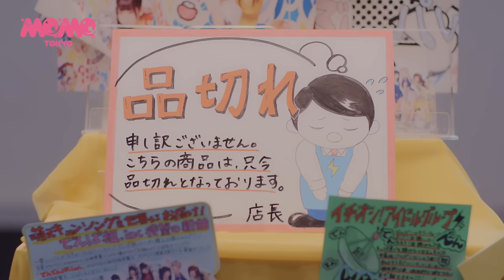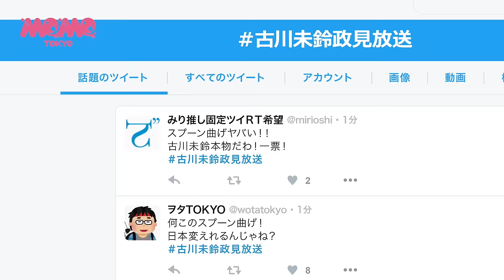でんぱ組.inc「最Ψ最好調！」MV Full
でんぱ組.inc  New Single「最Ψ最好調！」
2016年11月2日発売！

Director：BOZO&YGQ

‹初回限定盤 A›【CD+DVD】TFCC-89604 ¥1,574+税
‹初回限定盤 B›【CD+DVD】TFCC-89605 ¥2,315+税
‹通常盤›【CD】TFCC-89606 定価:¥1,204+税
‹アナログレコード›(完全限定生産盤) TFKC-38027 定価:¥1,389+税
‹カセットテープ›(完全限定生産盤) TFSC-48010 定価:¥1,204+税

【収録内容】
‹初回限定盤 A/B 共通 CD›
1. 最Ψ最好調！
[テレビアニメ「斉木楠雄のΨ難」第 2 クール オープニングテーマ]
2. Ψです I LIKE YOU
[テレビアニメ「斉木楠雄のΨ難」第 1 クール エンディングテーマ]
3. 待ちぼうけ銀河ステーション
4. 最Ψ最好調!(Instrumental)
5. Ψです I LIKE YOU(Instrumental)
6. 待ちぼうけ銀河ステーション (Instrumental)

‹CD 通常盤›
1. 最Ψ最好調！
2. Ψです I LIKE YOU
3. 待ちぼうけ銀河ステーション
4. すきすきソング
5. 最Ψ最好調!(Instrumental)
6. Ψです I LIKE YOU(Instrumental)
7. 待ちぼうけ銀河ステーション (Instrumental)
8. すきすきソング(Instrumental)

‹アナログレコード›
1. 最Ψ最好調！
2. Ψです I LIKE YOU

1. 最Ψ最好調！
2. Ψです I LIKE YOU
3. 待ちぼうけ銀河ステーション
4. すきすきソング

‹DVD 初回限定盤 A›
「最Ψ最好調!」Music Video
「最Ψ最好調!」Music Video メイキング

‹DVD 初回限定盤 B›
でんぱ組 .inc「はやぶさかがやきツアー 2016」
2016.9.8@SHIBUYA TSUTAYA O-EAST
1. 破 !to the Future 2. NEO JAPONISM 3. kiss+kiss でおわらない
4. ノットボッチ...夏 5. おつかれサマー ! 6. すきすきソング
7. ユメ射す明日へ 8. キボウノウタ 9. Future Diver 10. ちゅるりちゅるりら 11. でんでんぱっしょん 12. でんぱれーど JAPAN (with Wienners)